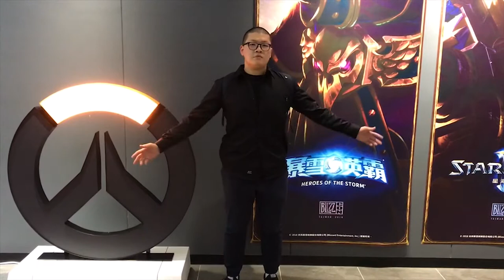This is me！In the Game of Aoc Agon III 行家挑戰派對！